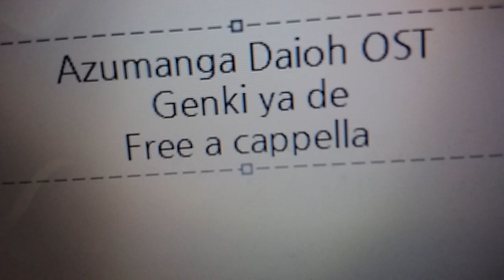あずまんが大王 OST - 元気...やで？ Free a cappella フリーアカペラ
あずまんが大王OST 元気...やで？